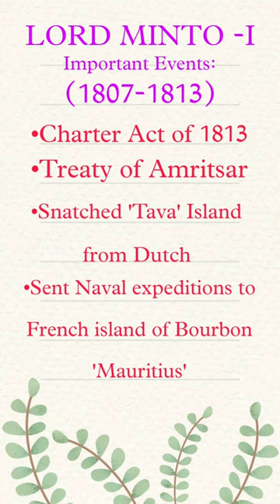Reign of Lord Minto-I